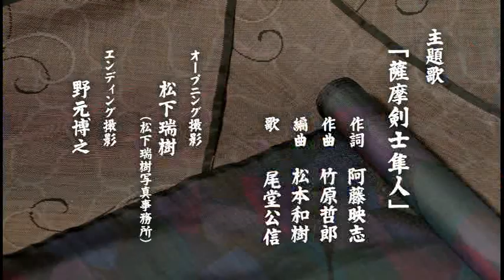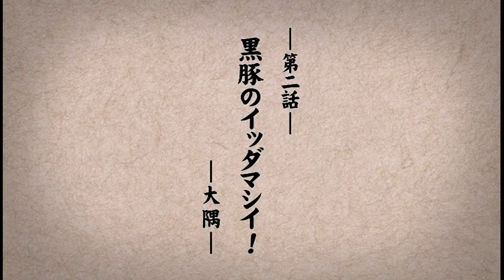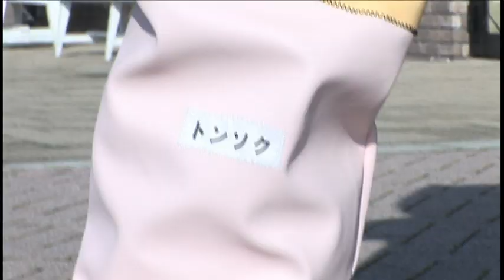薩摩剣士隼人 第2話 黒豚のイッダマシイ！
YouTube公式チャンネル　更新中！

桜島へ渡ったつんつんが出会ったボッケモン、鹿児島黒豚の魅力を伝える
「黒豚ヴィちゃん」の唯一の願いとは...？？
こちらに番組内に出てきた鹿児島弁の説明があります。